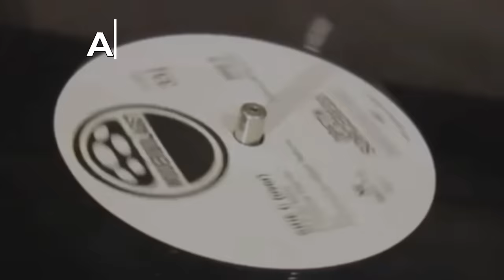Алексей Рыбин про Peter Gabriel - 1980